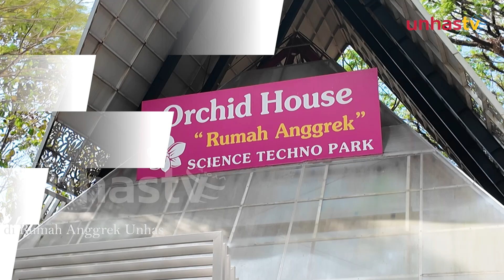Begini Penampakan Rumah Anggrek Unhas, Sejuk dan Warna-warni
UNHAS TV - Universitas Hasanuddin terus memperkuat posisinya sebagai kampus yang ramah lingkungan dengan menghadirkan berbagai fasilitas gratis yang mendukung aktivitas mahasiswa dan masyarakat luas.

Salah satunya adalah rumah Anggrek yang terletak di samping Masjid Kampus Al Ikhtiar. Lokasinya tak jauh dari pintu utama unhas.

Selain menjadi tempat pengembangan anggrek, tempat ini menawarkan pengalaman wisata bagi pengunjung.

Yuks ikuti liputan Unhas TV di Rumah Anggrek Unhas berikut ini.